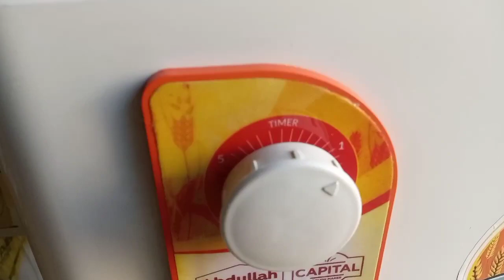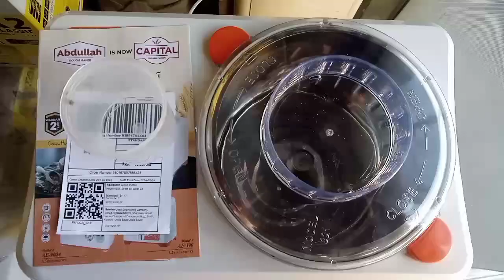Haath se Aata goond goond ker thakk gai hen? Aap bhi mangwa lain ABDULLAH Dough Maker - Feb 2024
Bigger 5 kg model | Abdullah Dough Kneader | Checking Video of 2024 for Daraz Order

Orion Engineering Company
Facebook.com/OrionEngineeringCompany

Abdullah Aata Goondhne Wali Machine 5kg Best Dough Mixer in Pakistan 2024

ABDULLAH aatay wali machine - Dough Kneader - Aata Maker Big 5 kg model - Orion Engg. Co.

Abdullah Aata Goondnay ki Machine 5kg Dough Kneader AE221

Abdullah Dough Kneading Machine Big 5kg - Aata Maker Dough Kneader AE221

Best Dough Kneader Machine in Pakistan
Abdullah Atta Machine Latest Bigger Capacity 5kg model AE221
Complete with Stainless Steel Bowl, Metal Blade & Measuring Flask for mixing Water
Checking and Packing Video of 20Feb2024 for Daraz Order#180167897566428

Kneads dough within 3 - 5 minutes

Machine is 100% OK, no damages and is working 100% fine. Checked properly and then packed safely and handed over to Daraz Hub Karachi today by us.